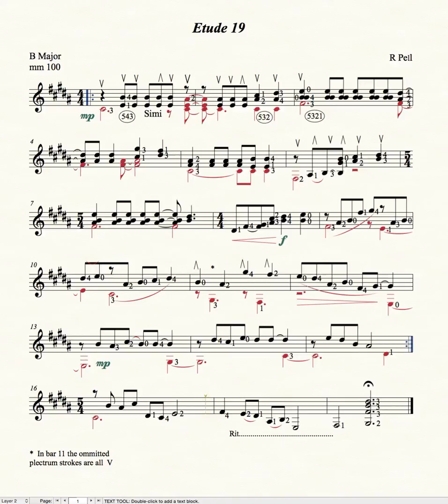Book 3 P19 Etude